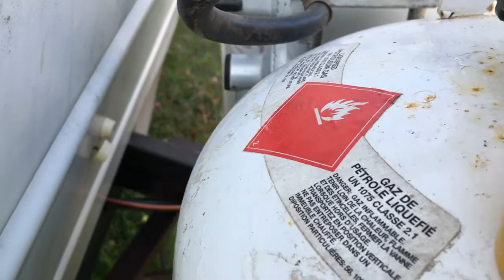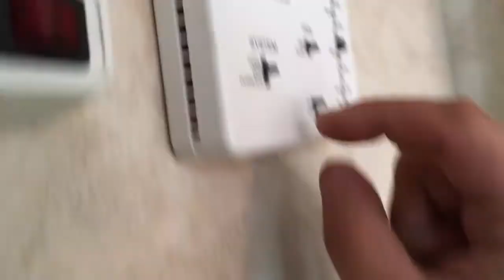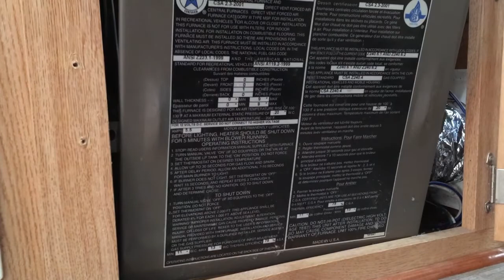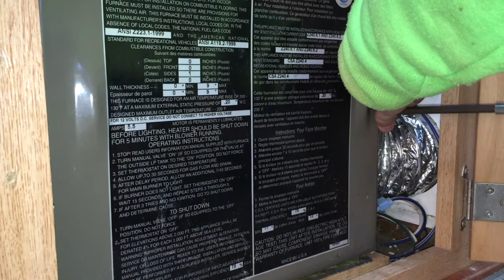Fournaise NT 30SP Suburban comment faire nettoyage et remplacement joint #2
Fournaise Suburban NT 30SP modèle le pièces tout neuf
joint de brûleur porte électrode 071076

mon instagram

mon amazon